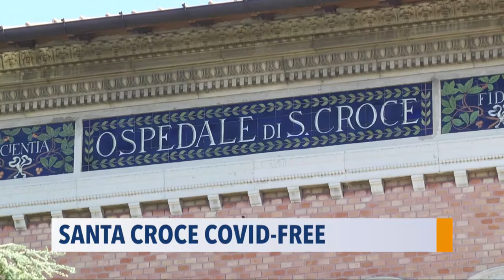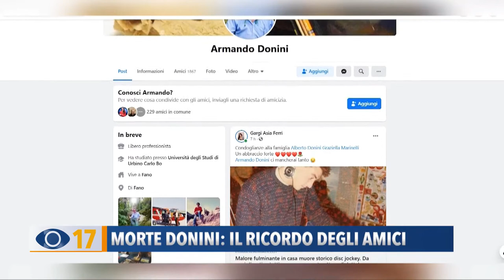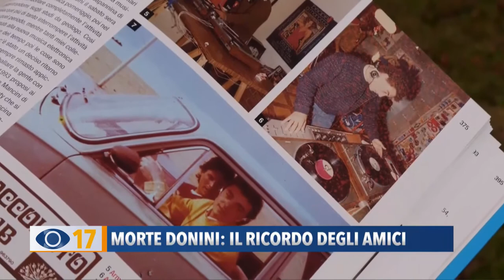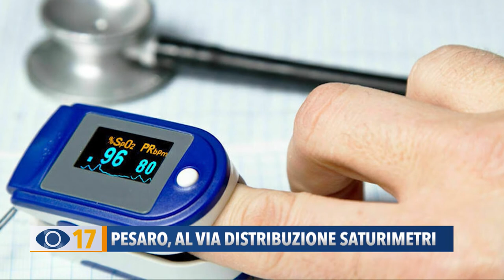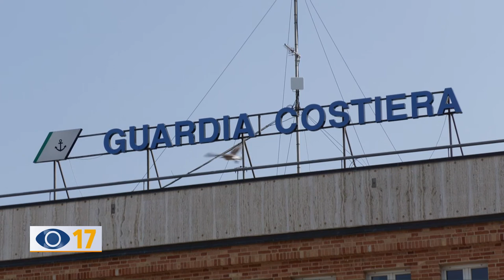Occhio alla Notizia 2 dicembre 2020